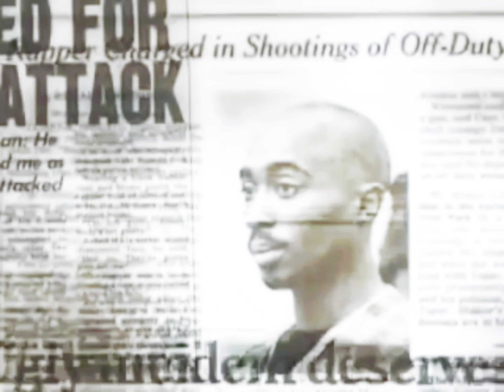2Pac - All About U (DJ Mon Old School Reworks)[High Definition Extreme Bass Boosted Remastered] 4K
(DJ Mon) 2Pac - All About U [Old School Reworks Dirty BPM 103

Featuring: Dru Down, Hussein Fatal, Yaki Kadafi, Nate Dogg & Snoop Dogg
Produced By: Johnny J & 2Pac
Written By: 2Pac, Johnny J, Snoop Dogg, Larry Blackmon, Tomi Jenkins, Yaki Kadafi, Hussein Fatal & Nate Dogg
Release Date: February 13, 1996
Co Produced by: 2Pac
Publisher: Joshua's Dream, Interscope Pearl Music, Warner-Tamerlane Publishing Corp., Black/Hispanic Music, All Seeing Eye Music, Better Days Music & PolyGram
LabelInterscope Records & Death Row Records
Additional Vocals: Dru Down
Mixing Engineer: DJ Quik & Carlos Warlick
Engineer: Rick Clifford
Assistant Engineer: Alvin McGill
Mastering Engineer: Brian Gardner
Recorded At: Can-Am Studios (Tarzana, CA)
Samples: Cameo – Candy

Video Footage From Club 662, November 5th, 1995
Recorded for When I Get Free/The Supreme Euthanasia/All Eyez On Me
The All Eyez On Me’s Song 2Pac – ”All Bout U“ Was Sampled Of ”Candy” by Cameo
Written By: Nate Dogg & Tupac
Produced: Johnny “J” Jackson & 2Pac